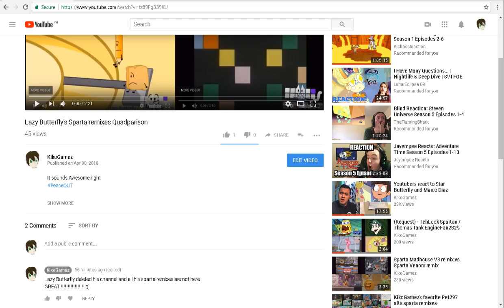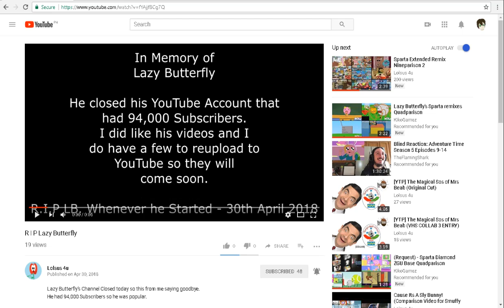I AM NOT OKAY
RIP Lazy Butterfly